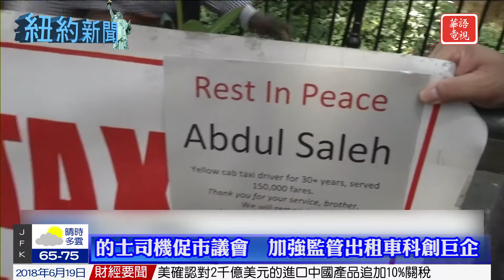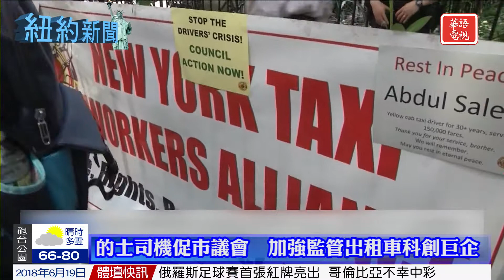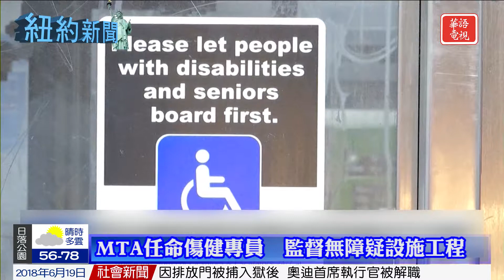華語電視 晚間新聞 06/19/2018